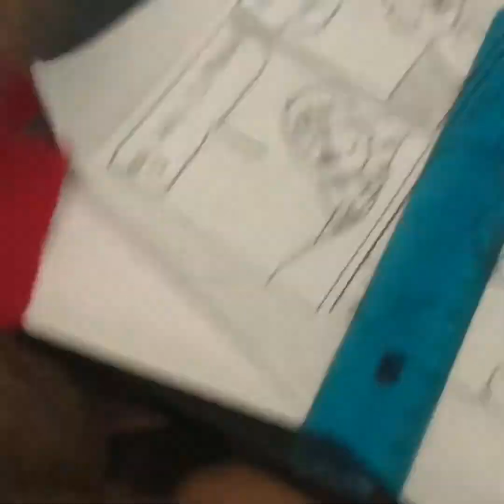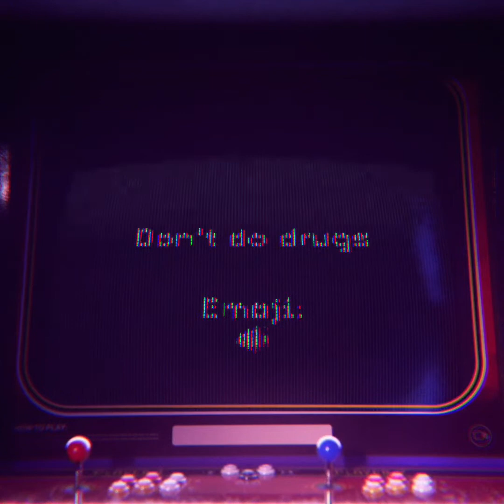super fish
Description